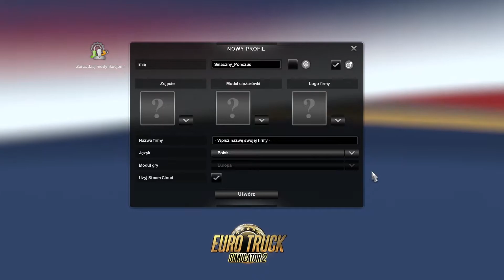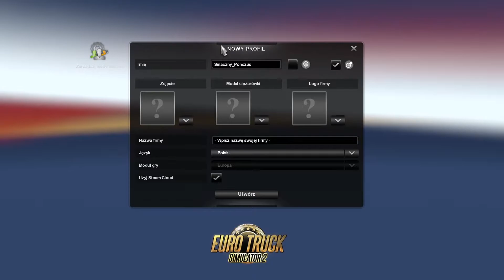Nowa Seria na kanale!!! Poradnik jak utworzyć konto w Euro Truck Simulator 2.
W dzisiejszym odcinku pokazuje jak utworzyć konto w grze Euro Truck Simulator 2.
Oraz jeśli chciałbyś zagrać ze mną w jakąś grę to chętnie napisz do mnie na gmail.